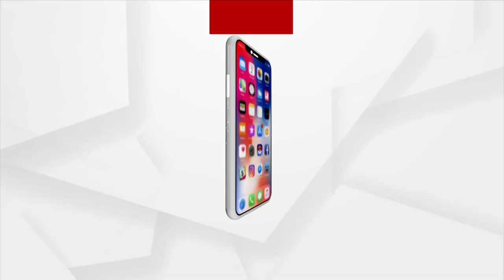Double Murder In Kujang Shows Lawlessness Of Odisha Govt